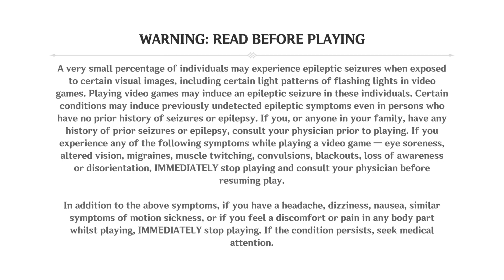Genshin Impact Hari Ke-12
BERSAMA KAMI MENJELAJAH DUNIA PERMAINAN DIGITAL

Genshin Impact